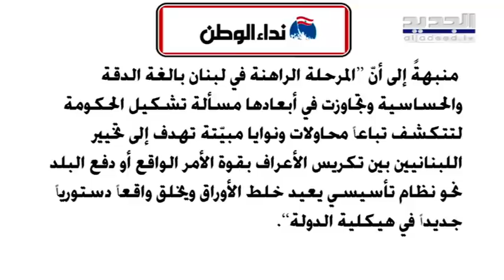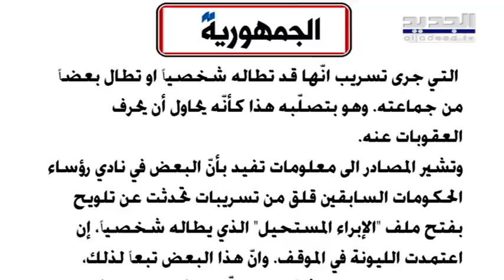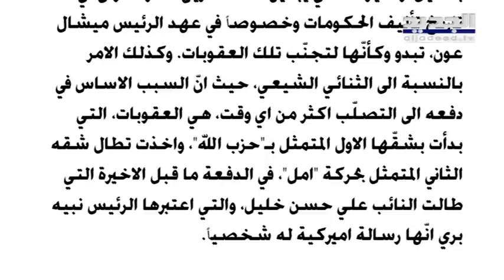الجمهورية: فرنسا مصممة على تحقيق اختراق ايجابي.. حكومة لبنان قد تولد خلال ساعات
اشارت  معلومات لصحيفة "الجمهورية" الى ان الحضور الفرنسي على خط التأليف كان في ذروته، والهواتف الفرنسية اشتغلت في الساعات الماضية في كلّ الاتجاهات الداخلية، في محاولة حثيثة لإنضاج ظروف التأليف، ولكن من دون ان تسفر عن تبدّل في الصورة، ما خلا تأكيدات تبدو مفتعلة واقرب ما تكون من باب رفع العتب، تنهمر على الفرنسيين بالالتزام بمبادرة الرئيس الفرنسي ايمانويل ماكرون والحرص على انجاحها.
وسألت "الجمهورية" معنيين بحركة الاتصالات الفرنسية فأكّدوا انّ الجهد الفرنسي قائم، وإن حصل هذا الاختراق، فالحكومة قد تولد خلال ساعات، وعلى ابعد تقدير مطلع الاسبوع المقبل.